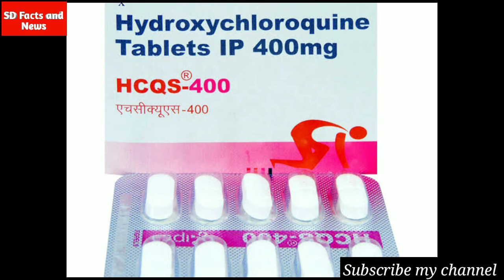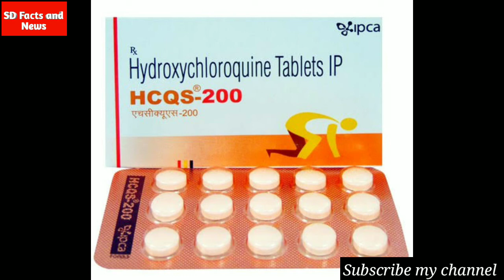WHO or china ki naye sajid india ke khilaf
I am not owner of any content which i used in my video all resource like picture or video from google or any other helpful site which help us to explain our video nicely or deeply so i credit to my all work to google or any other sites . if i used any other's content then i will definitely credit to  thanks i hope all owner understand to me if i used some content in my videos thanks again to all owners